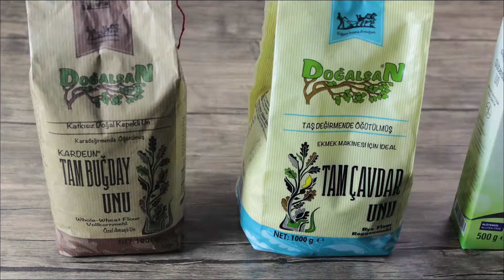Monocraft Pizza - Ürün Tanıtımı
İş ortaklarımızdan  Monocraft Pizza için yaptığımız ürün tanıtımı videosunu sizinle paylaşmak istedik.

Doğru Tercih Doğru Sonuç

Tanıtım filmi hizmetimizle ilgili daha detaylı bilgi için 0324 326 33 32 numaralı telefondan bize ulaşabilir. adresini ziyaret edebilir veya adresinden bizlere yazabilirsiniz.